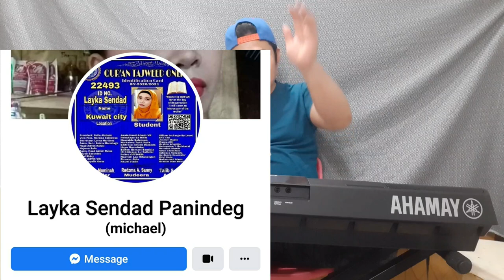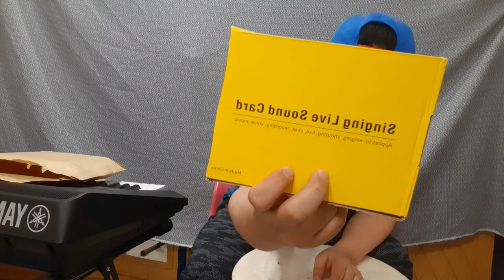UNBOX V8 SOUND CARD - MANGAKOY COM VLOGER